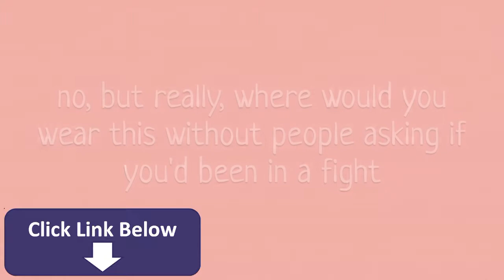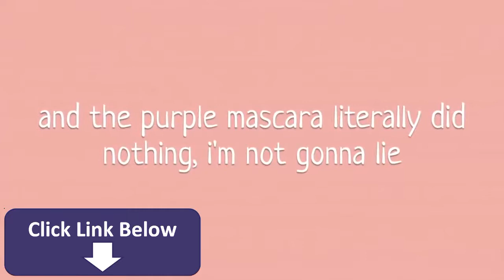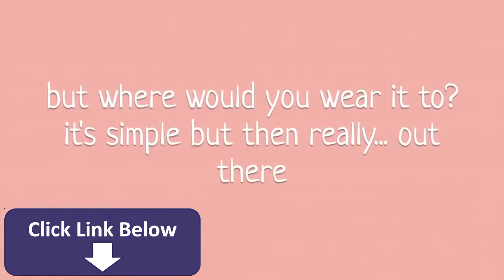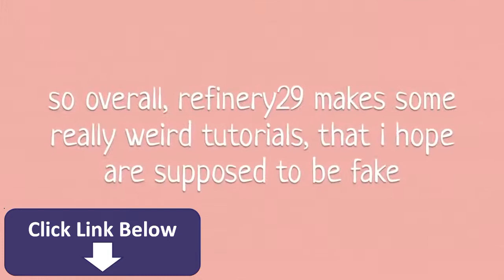The worst refinery29 makeup tutorials